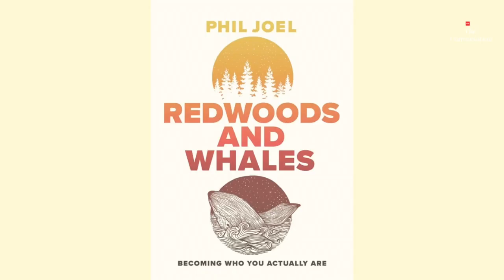Phil Joel | The Conversation Ep. 27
Phil Joel of @newsboystv and Zealand Worship drops by TheConversation to talk about his new album, how he joined the Newsboys and why Christians should leave the earth better than we found it.

Hosted by Roxanne Grace, The Conversation is an interview show discussing music, faith and issues of the day with influencers, artists, entertainers and more.